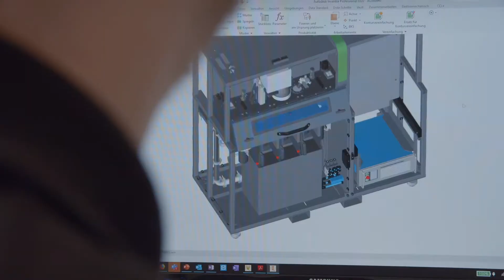| Unternehmensfilm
Maximale Funktionalität bei weitgefächertem Einsatzspektrum – mit diesem Ziel entwickelt und vertreibt Aconity3D modulare Anlagen für den laserbasierten 3D-Druck von Metallen.

Dabei steht Aconity3D Ihnen von der Beratung, über Machbarkeitsuntersuchungen zur Verarbeitung neuartiger Materialien bis zur Herstellung maßgeschneiderter Werkzeugmaschinen für den industriellen 3D Druck zur Seite.